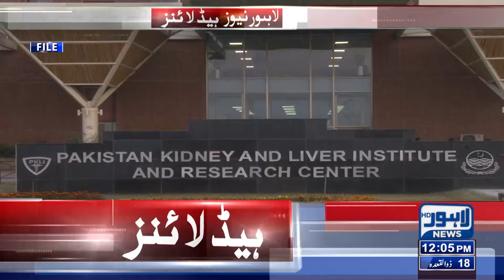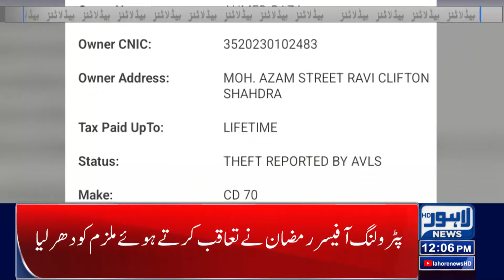Dollar Price Increases | 12 Pm Headlines | 08 June 2023 | Lahore News HD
Jahangir Tareen set to launch 'Istehkam-e-Pakistan' party

Zardari invites all stakeholders for 'charter of economy'

PTI deserters 'throw their weight' behind Jahangir Khan Tareen

Govt decides to impose new taxes worth Rs700bn in Budget 2023-24

Budget FY24: Govt plans to launch Eurobond to generate $2bn

Qureshi, PTI chairman meeting ends in fiasco

Asif Zardari extends Lahore stay

PTI deserter Murad Raas also joins Jahangir Tareen group

US officials to meet Khadija Shah after grant of consular access